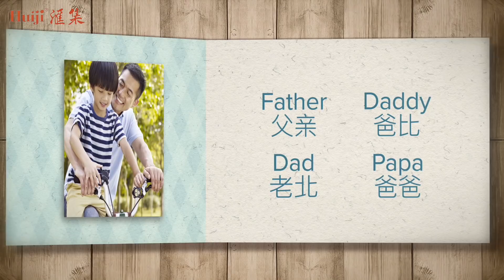Huiji Father's Day Promotion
Give Dad the gift of health this Father's Day.